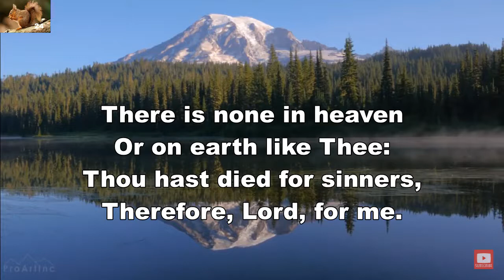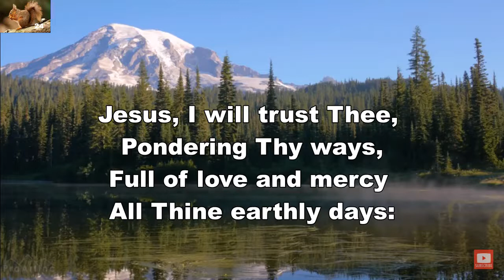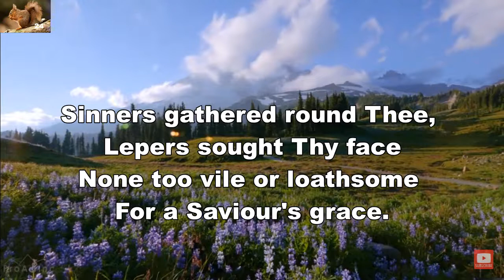Jesus, I will trust Thee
Praise hymn by Mary Jane Walker.
Background: Mount Rainier National, Washington, USA.